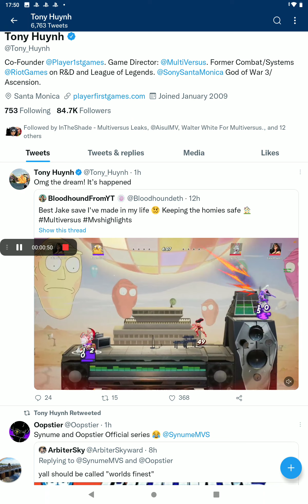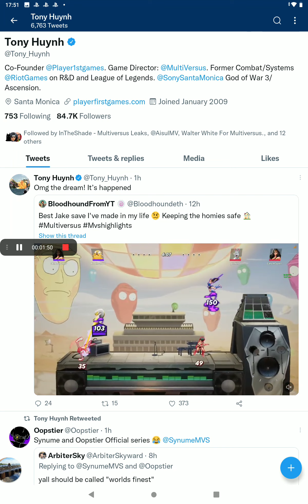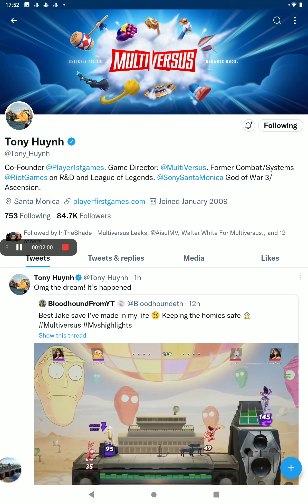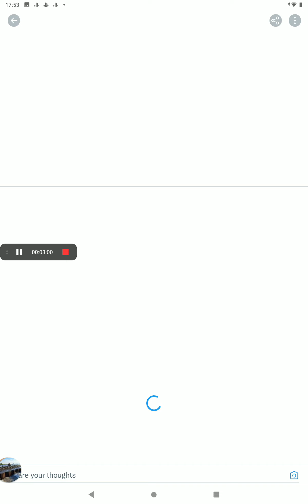Multiversus community manager